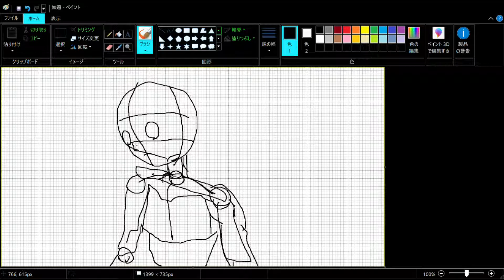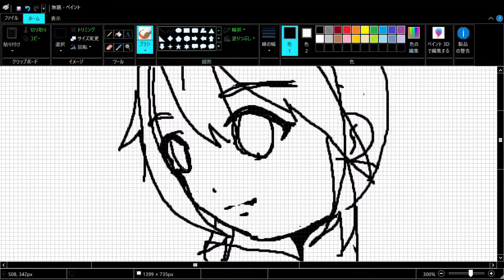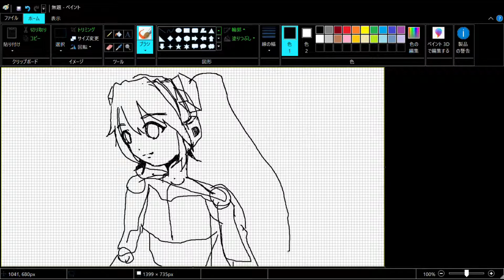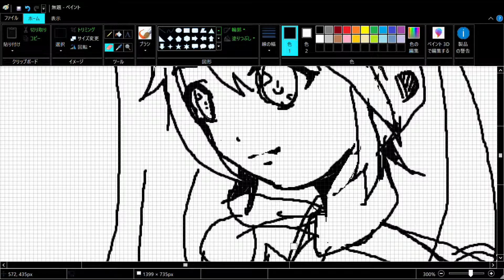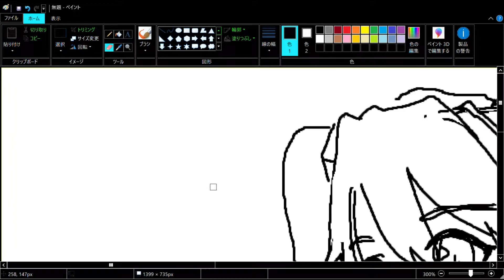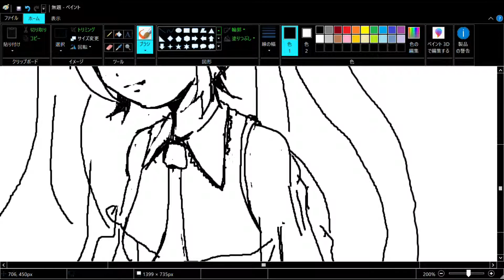【テスト】マスウを使ってMSペイントで何か描く4倍速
マウスを使ってペイントで何変えがってみたのですが、意外とブラシが柔らかく動く感じがしました。スタイラスやタブレットだと快適に動くかな？という気がしましたが、マウスで描くのもありますがペイントで描くのは結構難しい気がしました。